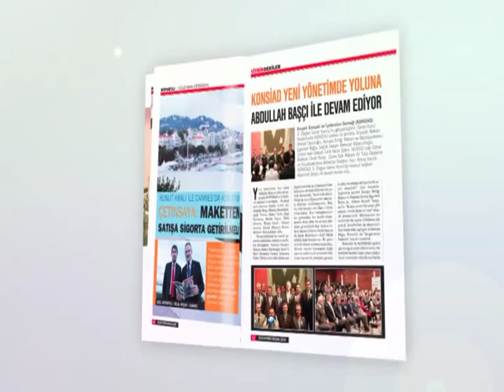Burdur Yeşilova Belediyesi